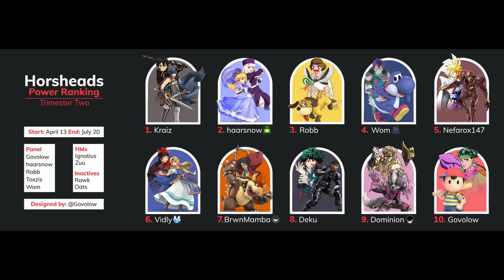Horseheads Smash Ultimate PR (Trimester 2)